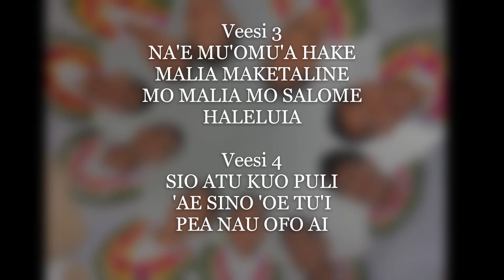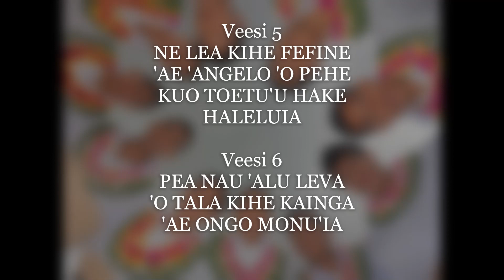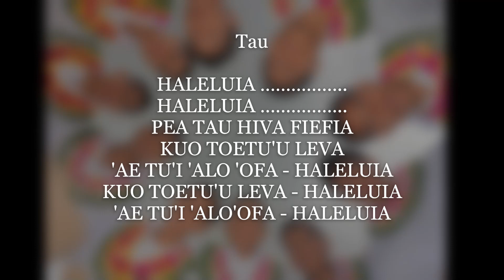Kihe TOETU'U - Haleluia (PASEKATE)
Hiva:
Kihe TOETU'U
Haleluia (PASEKATE)

Fa'u & Fakafasi:
TOHI KOLE pea moe TOHI VIKIA 'ae SIASI KATOLIKA LOMA 'oe Taiosisi 'o Tonga mo Niue

Hiva'i:
Kau 'Angelo oe Loto Funganima'a 'o Malia

Faihiva:
Patelisio Fapiano Fe'ao

Kauhiva:
Fasi: Tevita Ikale'o Makasini & Sinaita Naufahu
Kanokano: Sipeni Naufahu, Felise Naufahu mo Steve Naufahu
Tenoa: Fisi'ifiusati Naufahu, Mana Naufahu mo Lafaele Naufahu
Laulalo: Mefi Naufahu mo Huelokoula Sili